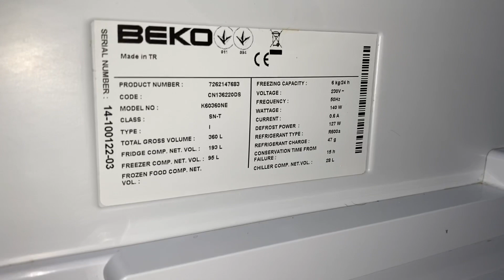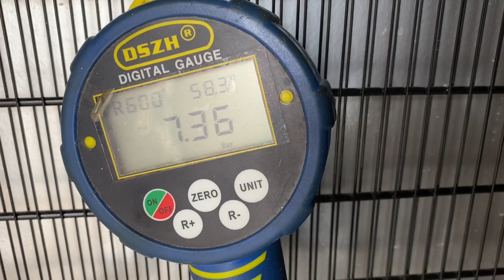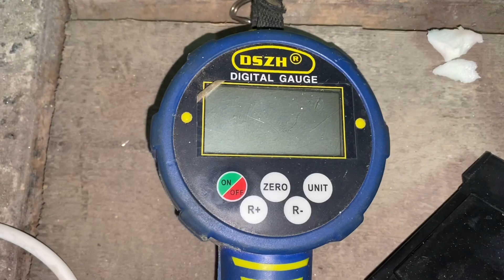BEKO CN 136220 DS - утечка по переходу ХК/МК